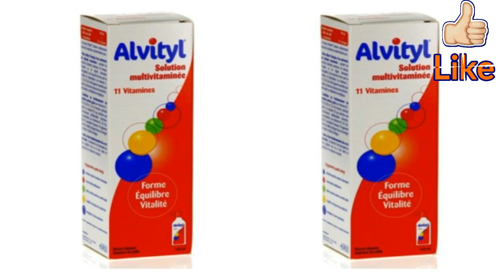بغيتي تغلاضي بدون اضرار ماعليك غير بالمكمل الغذائي Alvityl لزيادة الوزن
حليب الحمص لتسمين الجسم وتكبير التضاريس الانثوية في15 يوم

من انا !!
اسمي سناء مغربية من مدينة اسفي نوعية  فيديواتي مختلفة و تناسب كل الاعمار و الاجناس
اصور فيديوات لوصفات طبيعية منتجات تجميلية  يوميات ووصفات للمطبخ  تحديات .